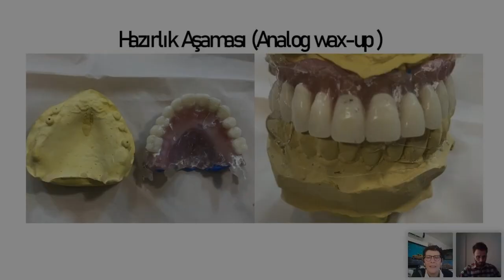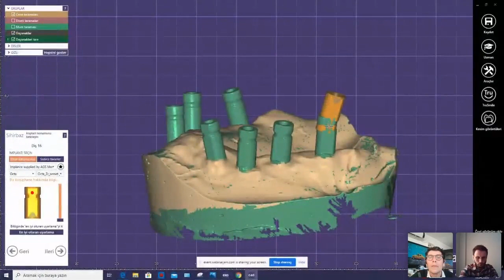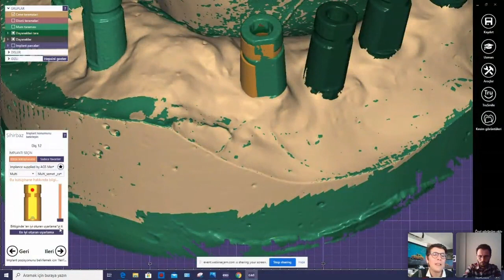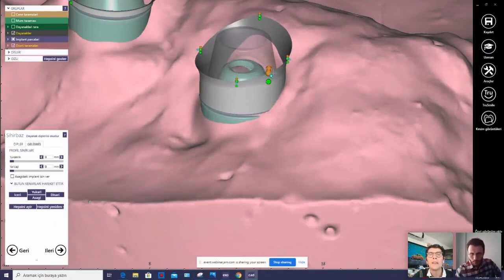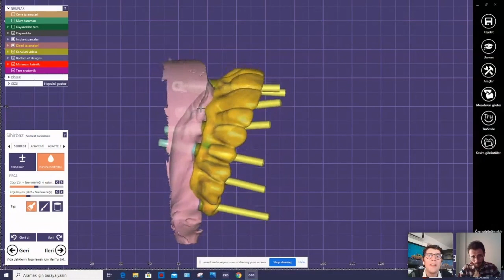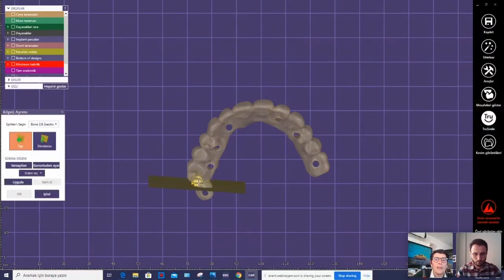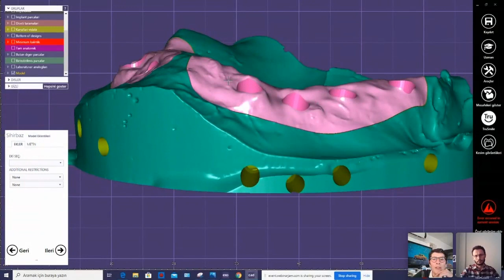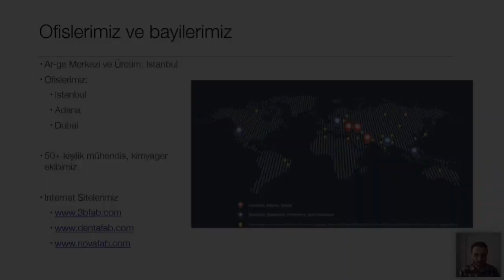Dental Webinar 7 - Exocad ile İmplant üzeri hibrit protez tasarımı nasıl yapılır?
Dentafab ailesi olarak bu videoda Exocad ile İmplant üzeri hibrit protez tasarımının nasıl gerçekleştirildiğini ve yapılan tasarımların stl datalarının baskılarını nasıl alabileceğinize değindik.
Hastanın taranan çene tarama datasına tarama bodylerinin nasıl yerleştirildiğine değinerek, tasarlanan model stl datası Powerdent reçinelerimiz ile Dentafab Vega cihazımız ile baskı alınarak işlem tamamlanmıştır.
İmplantlar üzerine tasarım yapılan hibrit protez ise Powerdent Temp reçinesi ve Dentafab Vega marka cihazımız ile baskı alınmıştır.

3 Boyutlu Yazıcılarımız ve Reçinelerimiz ile ilgili detaylı bilgi edinmek için sitemizi ziyaret edebilirsiniz.